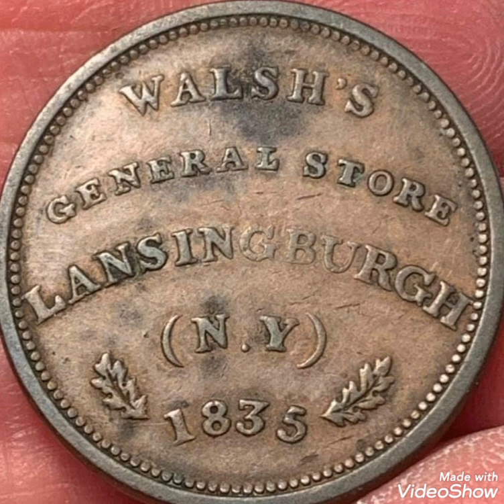1834 Bronze Medal ,value and price rare